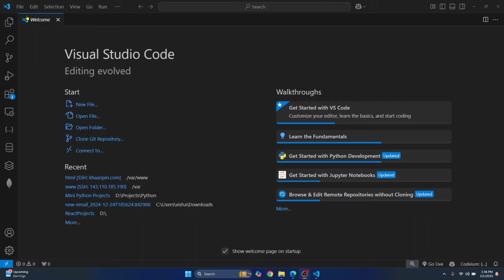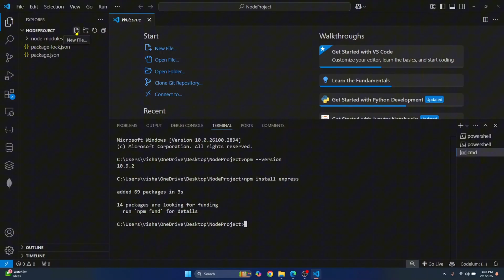How to Install NPM in Visual Studio Code (2025 Update)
In this video, I'll show you how to install NPM in VS Code. If you are struggling to get NPM working in Visual Studio Code, 🤔 In this step-by-step guide, I’ll show you how to install Node.js and NPM, set up VS Code, and run npm install without errors! 🚀

🔹 What You’ll Learn:
✅ How to install Node.js & NPM on Windows
✅ How to check if NPM is installed in VS Code
✅ Fix common npm install issues in VS Code
✅ Run JavaScript projects using NPM inside VS Code

👨‍🏫 About Me
I’m a passionate software developer and tutor, helping thousands of budding programmers overcome common issues like this one.

NPM is essential for installing JavaScript packages, running Node.js projects, and managing dependencies. Setting it up correctly in VS Code ensures smooth development!